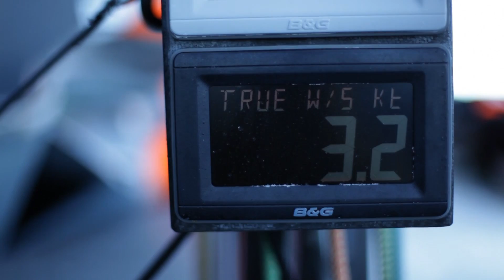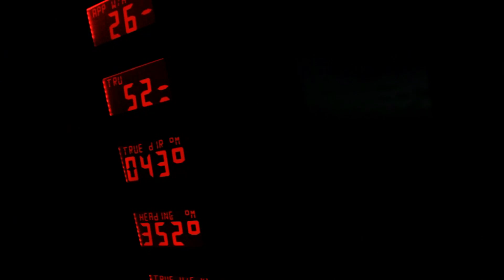Round the clock: PUMA | Volvo Ocean Race 2011-12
Puma are clinging onto first place, but its anxious times aboard as the fleet sneaks up from behind in a dying breeze.